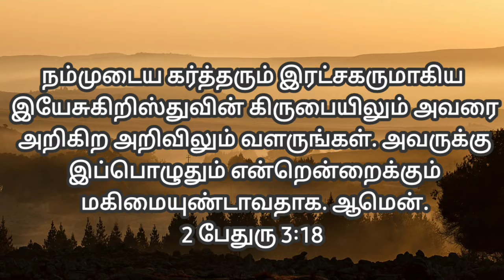Let us know God, தேவனை அறிந்துகொள்வோம்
# Let_us_know_God#தேவனை_அறிந்துகொள்வோம்Tamil_christian_messege#